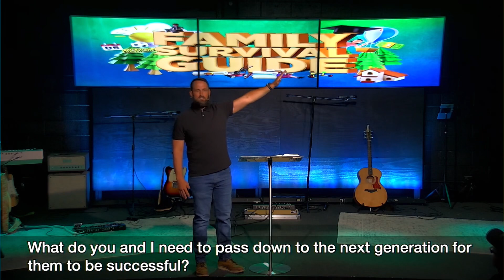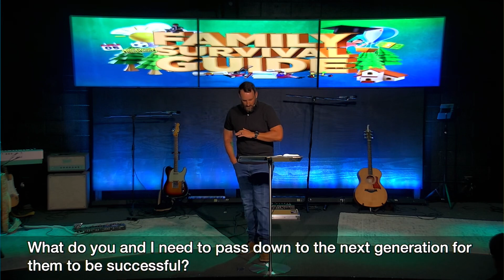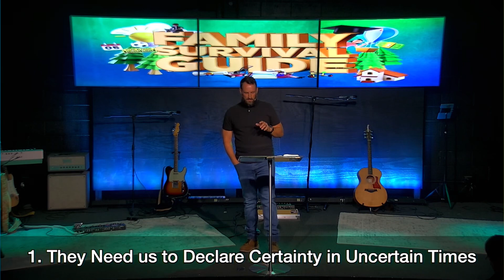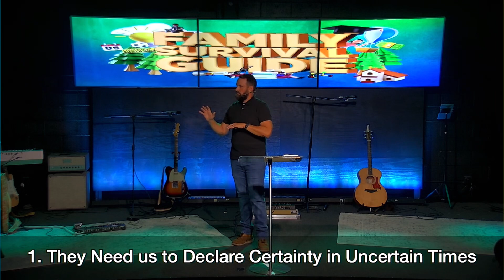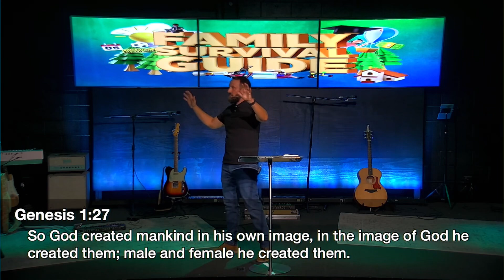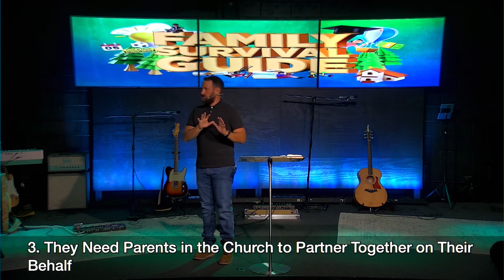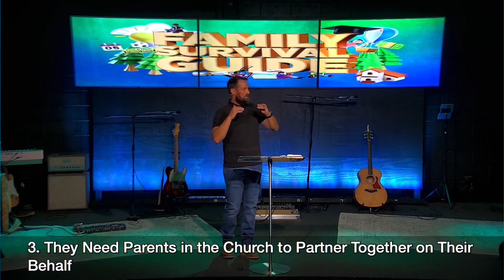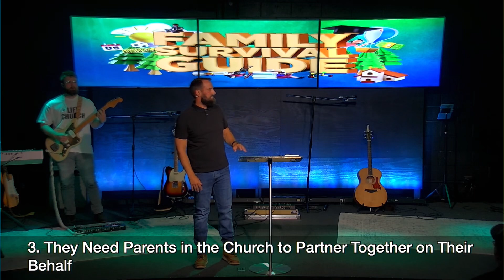Be Greater Than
A message from Pastor Justin Mauck